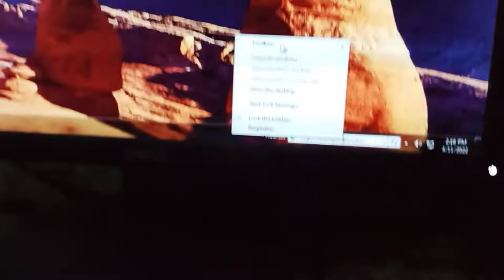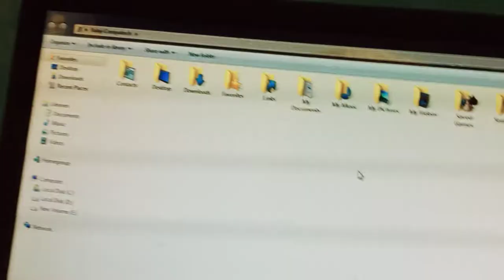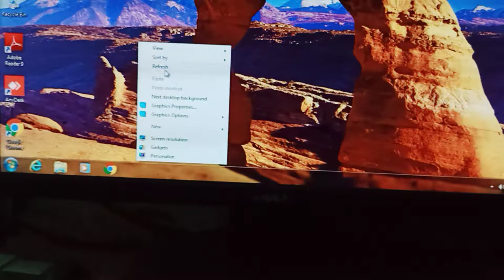Tools bar Creating and Configure in Windows | Delete tool bar and it's Uses | Microsoft Windows Step